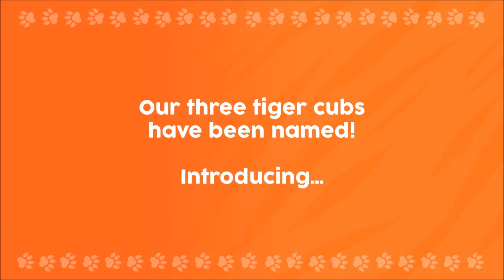Our three tiger cubs go exploring!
We’re pleased to also announce that the tiger cubs have now been named and have also begun exploring their the outdoor area of their home!